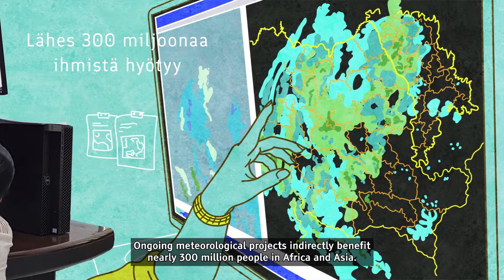Climate action as a part of development cooperation